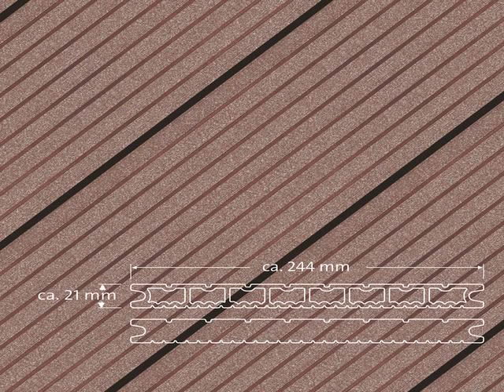uk supplier of waterproof floor